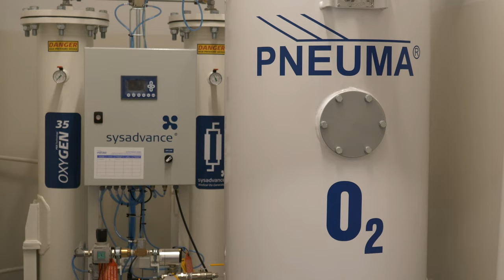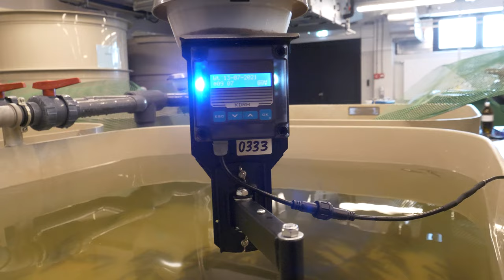SZCZUPAKI ➤ Z wizytą w Morskim Instytucie Rybackim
Dziś odwiedziłem Morski Instytut Rybacki w którym od 2 lat są hodowane szczupaki którymi później zarybiamy Zatokę Pucką. Kierownik projektu P. Dariusz Fey szczegółowo wyjaśni nam o co chodzi w tym projekcie i jakie będę dalsze losy naszych szczupaków...